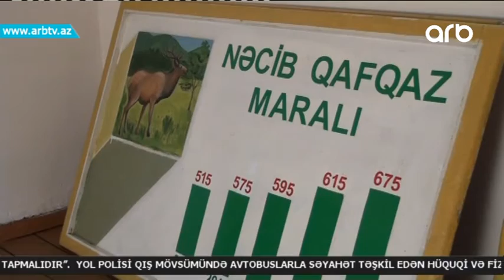Qoruqlarda ne qorunur? (Gunun ardinca)